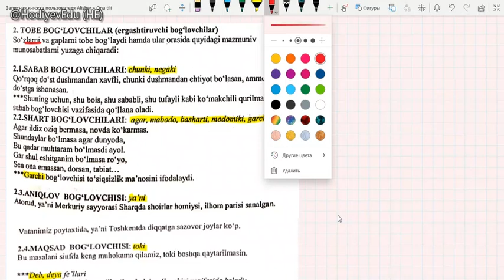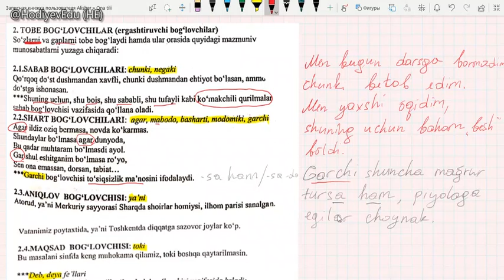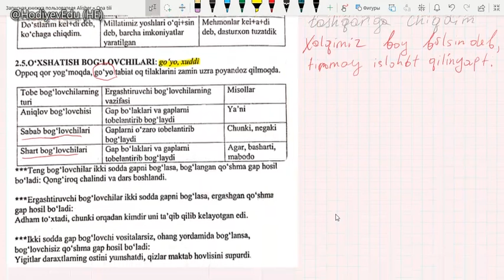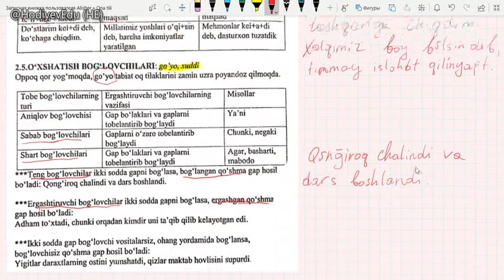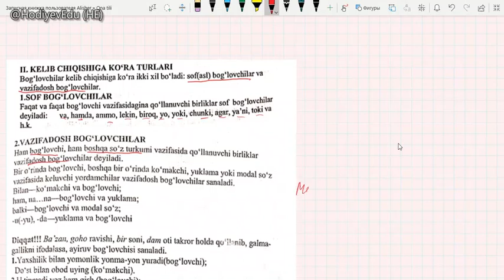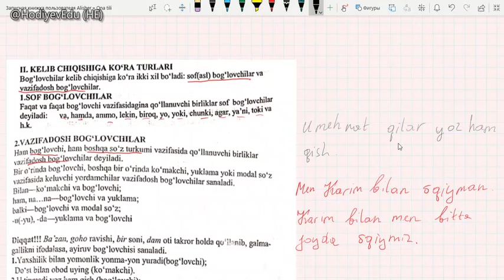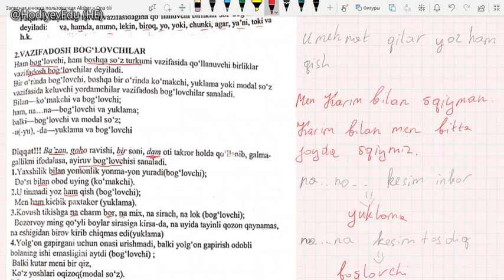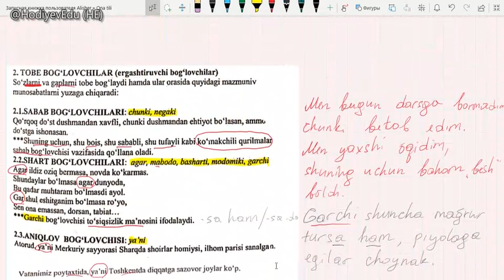#22 Bog'lovchi oxiri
Ergashtiruvchi bog'lovchilar va bog'lovchilarning qolgan xususiyatlari haqida.
00:00 - Tobe bog'lovchilar haqida
01:10 - Sabab bog'lovchialari
04:21 - Shart bog'lovchilari
09:05 - Aniqlov bog'lovchisi
10:02 - Maqsad bog'lovchisi
14:20 - O'xshatish bog'lovchilari
18:12 - Bog'lovchilarning kelib chiqishiga ko'ra turlari
29:02 - Bog'lovchilarning tuzilishiga ko'ra turlari
29:46 - Bog'lovchilarning qo'llanishiga ko'ra turlari